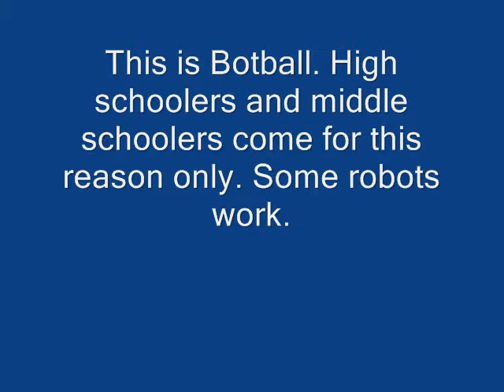2009 botball tournament